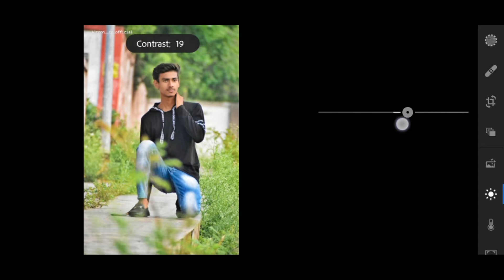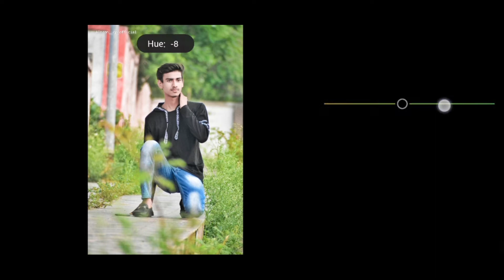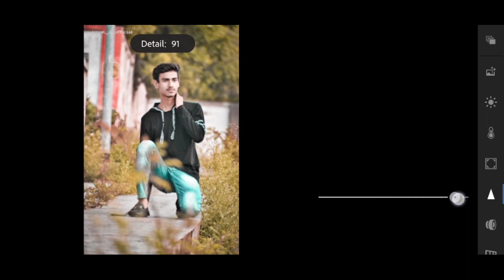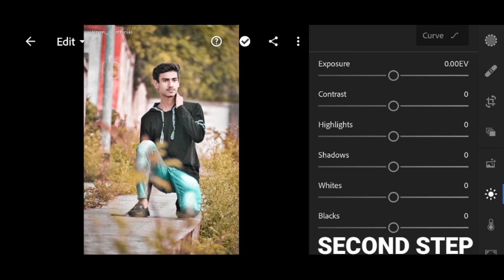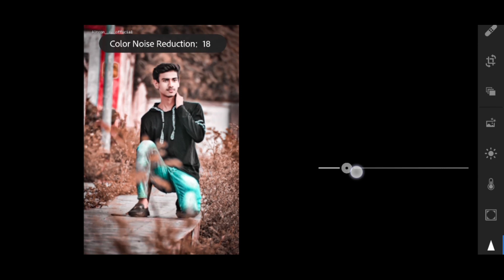Lightroom Moody Brown Photo Editing | Lightroom Me Photo Kaise Edit Karen 🔥🔥🔥lightroomphotoediting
Hello Friends,

____________SOCIAL-MEDIA- LINK_________

🙏🙏🙏Keep the love like this🙏🙏🙏